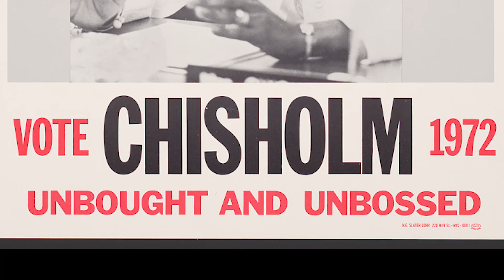Who was Shirley Chisholm?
A life-long politician, Shirley Chisholm, became the first African-American woman to ever run as a nominee for President of the United States.

This 4min conversation activator is designed for teachers and young students. Ideal for Women’s History Month projects, in-classroom use and for anyone curious about history and heroes.

This short film was created by the Primetime Emmy Award winning production company Red Rock Films and has been thoroughly fact checked and vetted by professional educators.